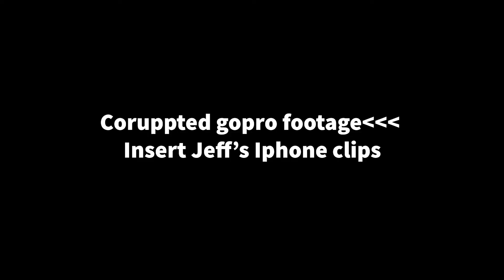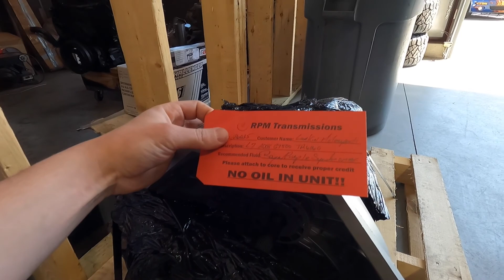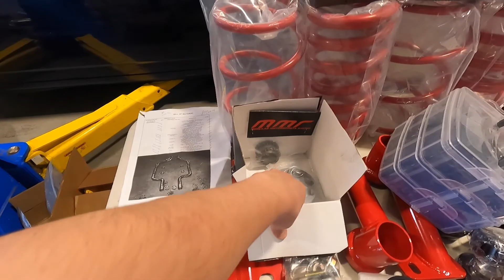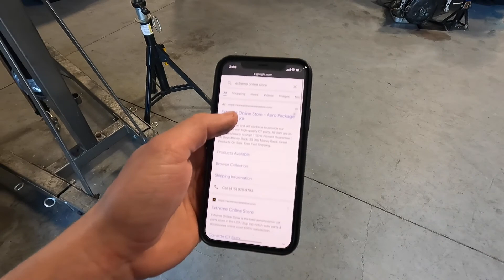Just an Average Week: LM - Built: S1 Episode 6